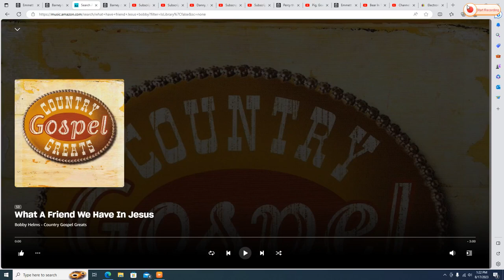Barney and Friends and Winkster Singing to "What A Friend We Have in Jesus"